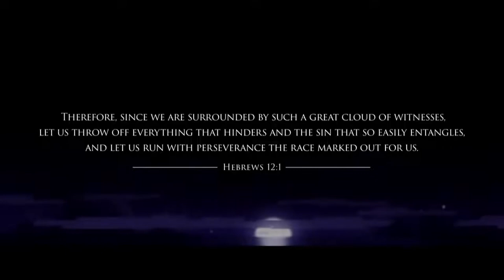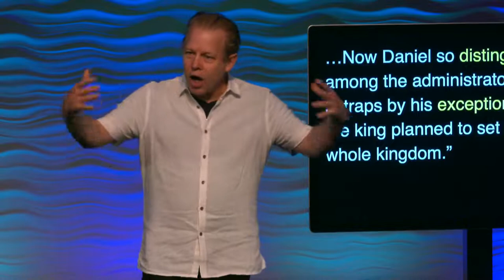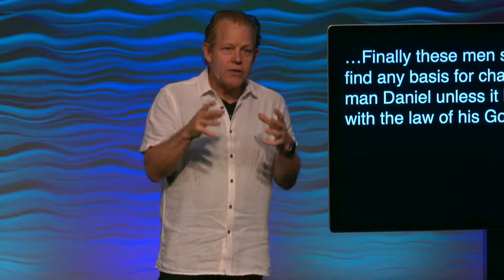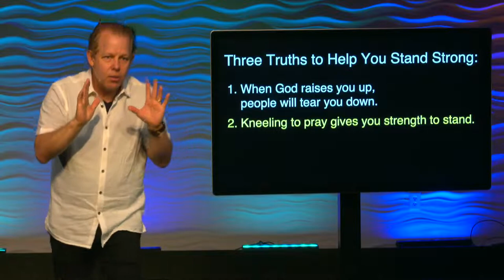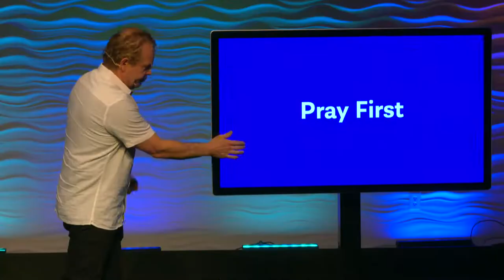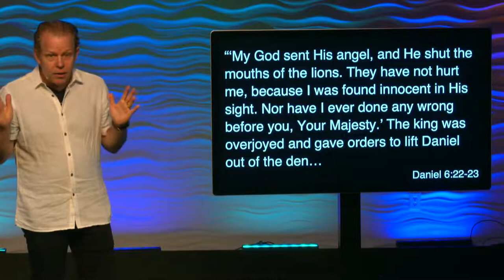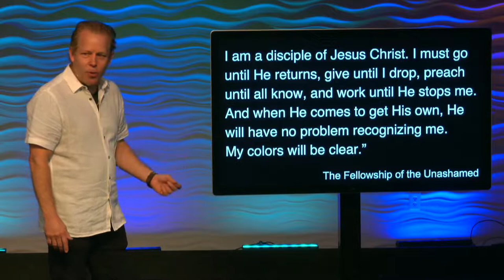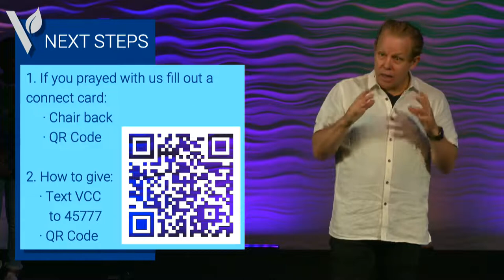Daniel // Running With The Giants [Part 2]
Check out Part 2 of our series "Running With The Giants" where Pastor Andy talks about the story of Daniel in the lion's den and what we can learn from it!